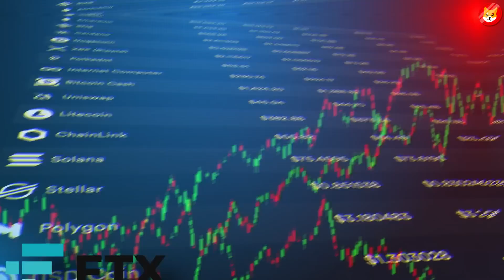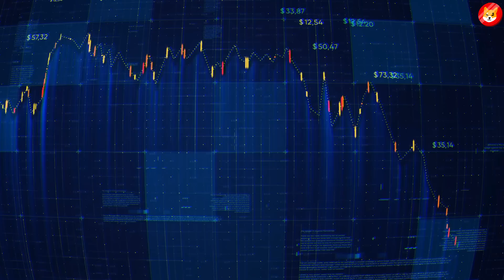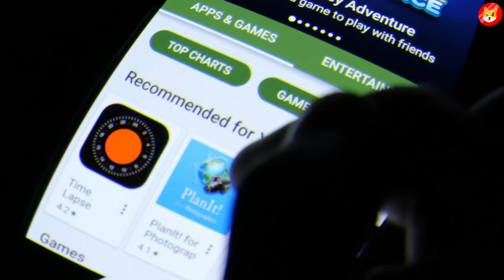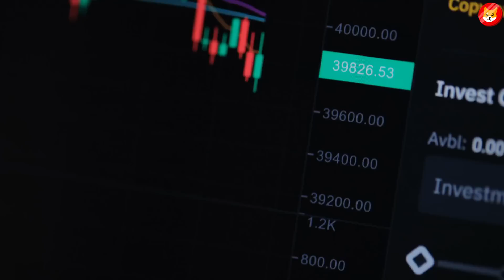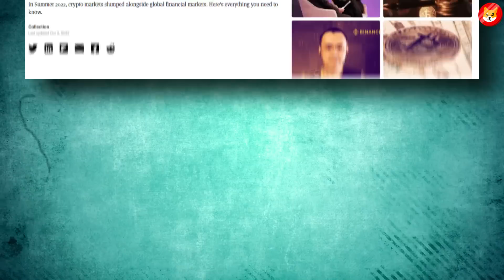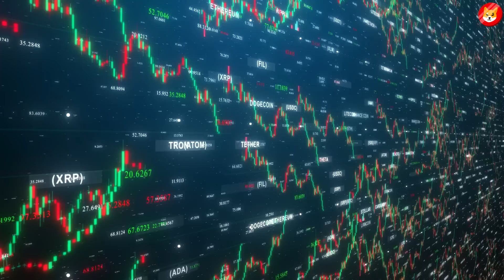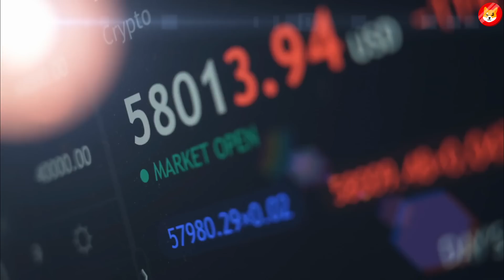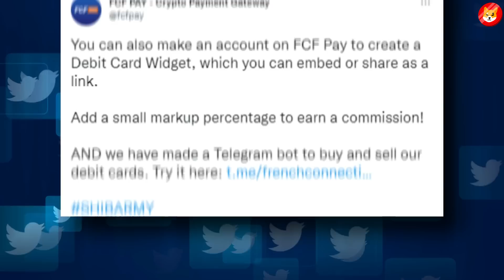META AND MICROSOFT ARE SENDING SHIBA INU TO $1.00 - SHIB NEWS TODAY - PRICE PREDICTION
3. SHYTOSHI JUST REVEALED HIS REAL IDENTITY!! SHIBA INU GOING TO GO PARABOLIC!! - SHIB NEWS TODAY ||